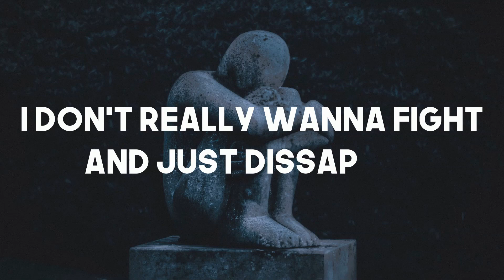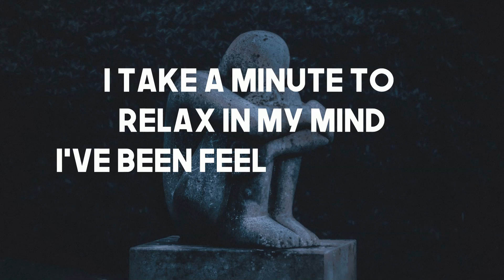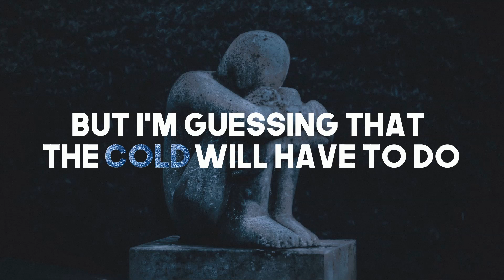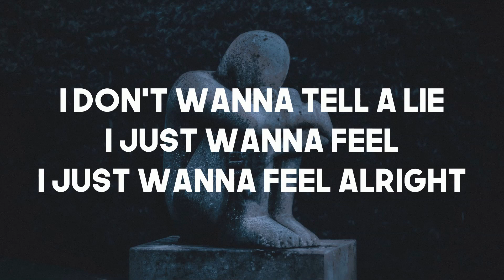Don Diablo & Imanbek ft. Trevor Daniel - Kill Me Better (Original Future Bass Remix)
A little while ago a came across this song. Don Diablo teamed up with two of 2020's most poplar new artists: Imanbek and Trevor Daniel. I think that the message of this song is very important and has to be shared. That's why I tried my best to make a beautiful remix of it with an attractive lyric video.

Definetly go listen to the original song and check out these amazing artists!

I would really love feedback in the comments below.
If you like this , you may also like my other songs and remixes.

I'm a music producer and dj and I make EDM (electronic dance music). The subgenre I adore the most is future bass.  I love to make music and I hope to share my passion with as many people as possible.